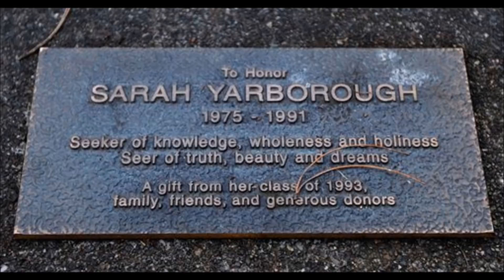Who Killed Sarah Yarborough?? Police have DNA, they just need a name. Is it Fuller?!??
Sarah Yarborough was found dead after being sexually assaulted and strangled in a brushy area near her Seattle-area high school.

On the morning of December 14, 1991, Sarah had arrived at Federal Way High School early in order to make the bus that was scheduled to take her cheerleading team to an away competition.

The bus was leaving at 9.30am, and Sarah's body was found- wearing her blue skirt and sweater cheerleading uniform- by a jogger at 9.15am, just 150 feet away from her parked car.

She was said to be a very friendly, popular girl who had just scored so well on her PSAT exam that she was recognized as a 'commended scholar'. Her parents had to pick up her award after her death.

I do not place ads on my videos, if you would like to support me please add me on Pateron